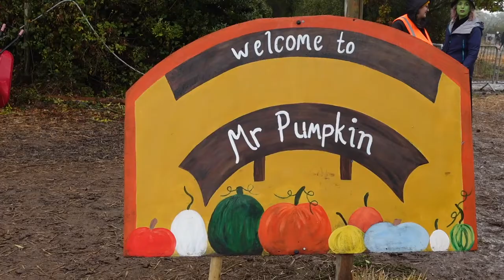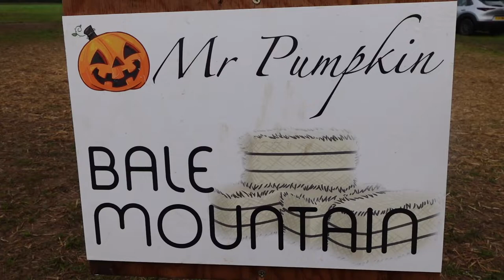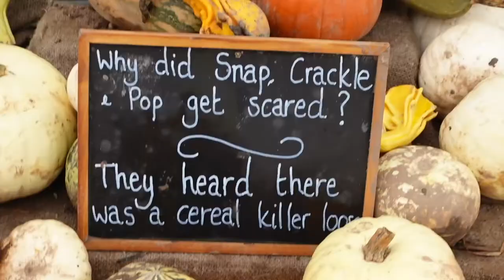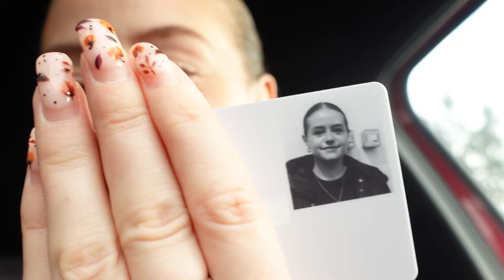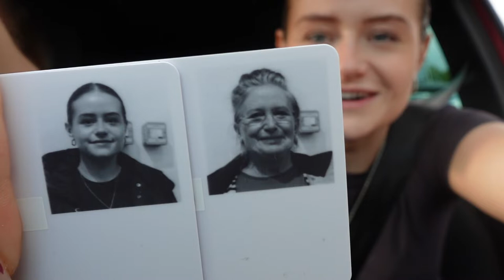Pumpkin picking at Mr Pumpkin Patch & Signing up to Costco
Pumpkin picking with Louise♡ A very muddy Autumn day!🎃